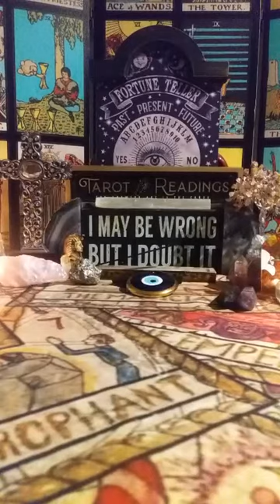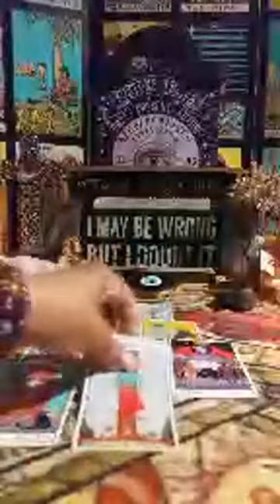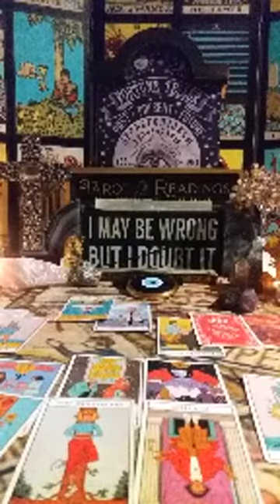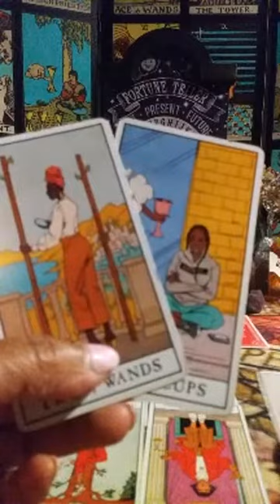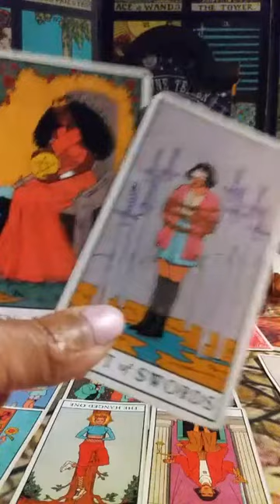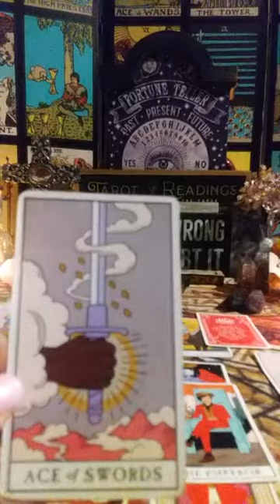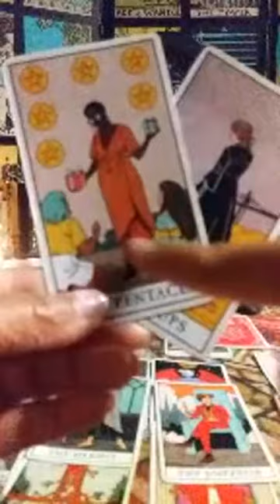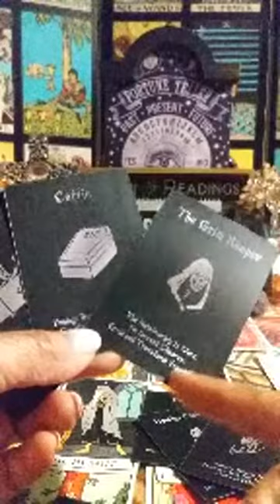WORD ON THE STREETS🚬 WARNING! 🚷THIS PERSON IS SENDING DEATH THREATS!🚨 PSYCHIC TAROT READING 2022 JAN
🌹 VIDEO READING (20min+)
1 Question $50
3 Questions $100

🎁AMAZON WISHLIST